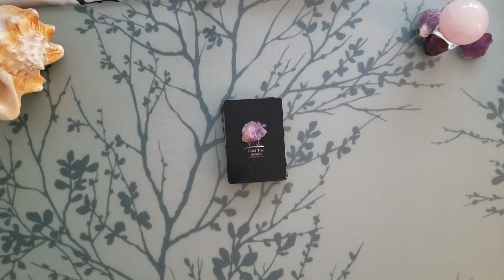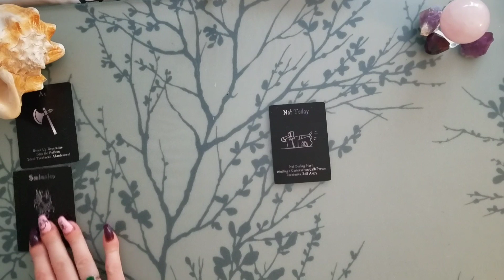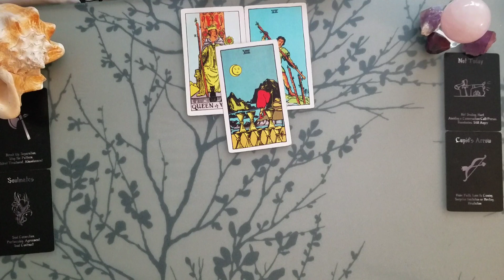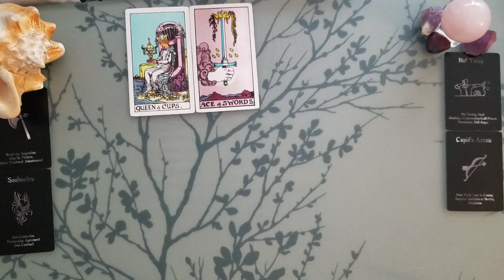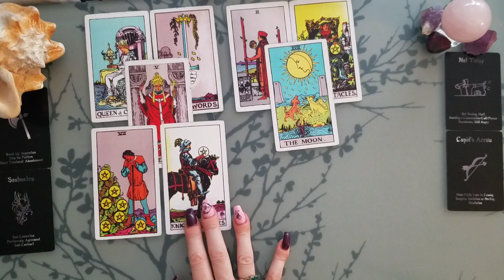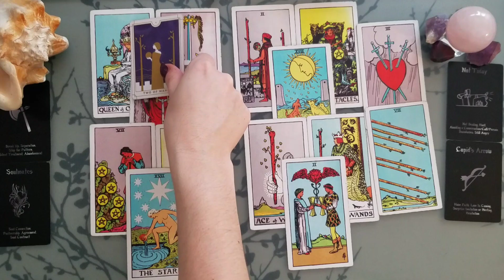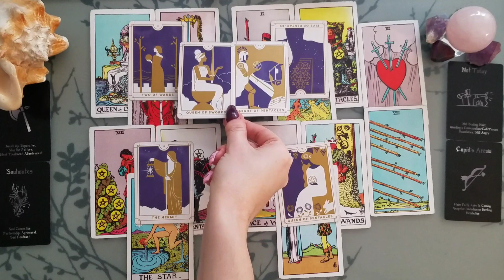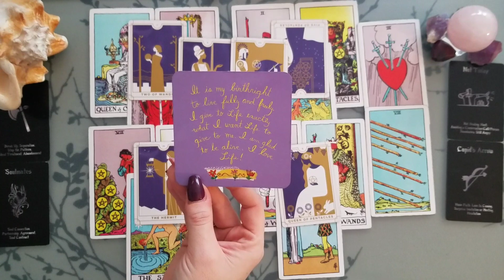♉ Taurus | Done with that soulmate stuff. | Singles/New love 📚 | April